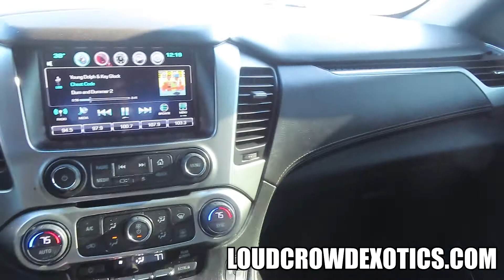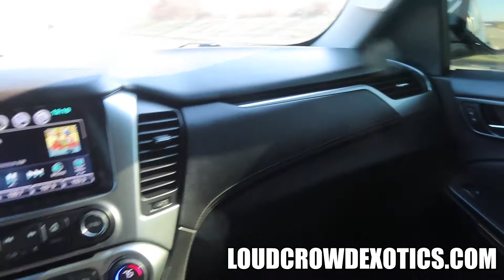ITS OVER FOR BIG DOOKIE 😢😱👀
FOR MERCH AND OTHER COOL STUFF
LOUDCROWDEXOTICS.COM